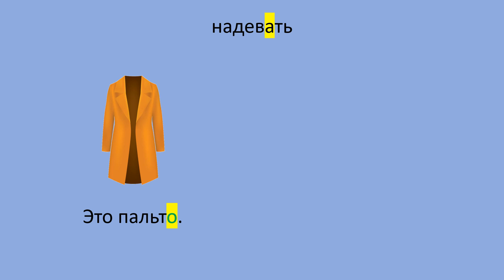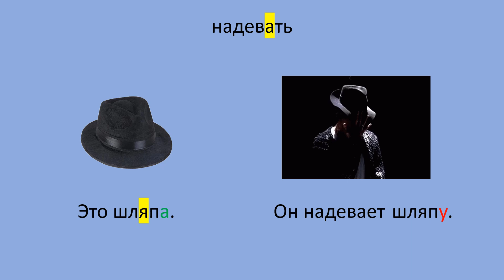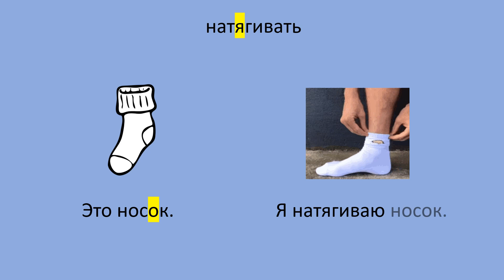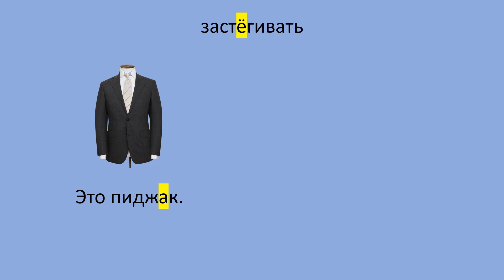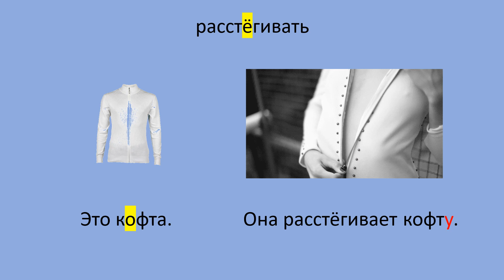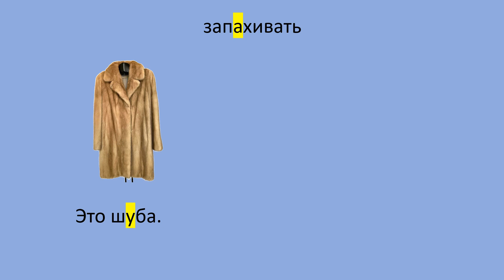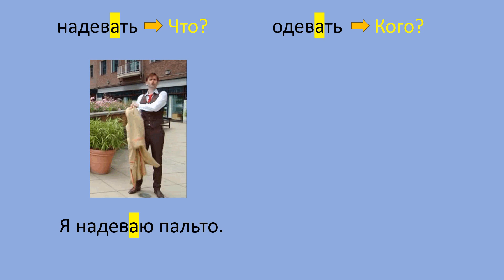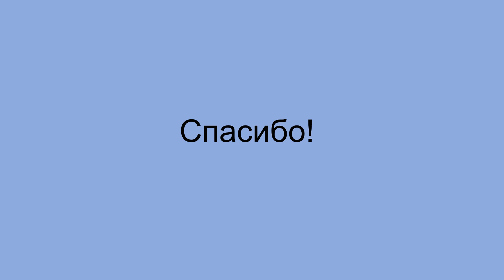Russian language: to dress